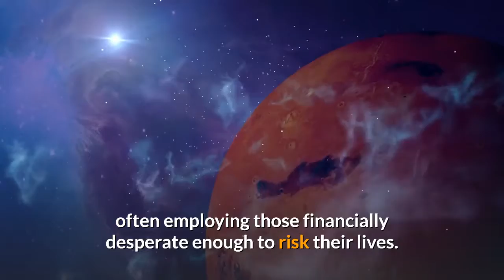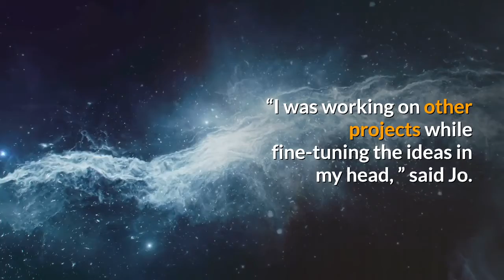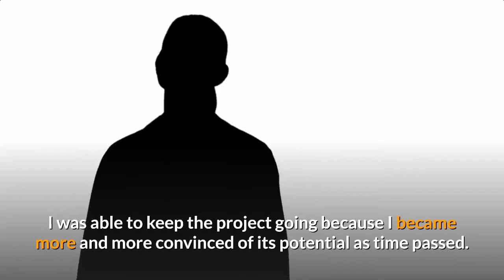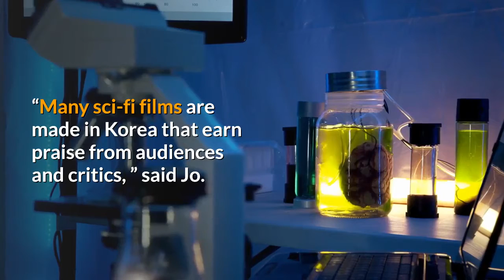Director Jo Sung Hee Delivers A Riveting Story In ‘Space Sweepers’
NASA estimates that there are already millions of pieces of space junk orbiting the earth, moving at speeds that reach 18, 000 miles per hour—almost seven times faster than a bullet. In director Jo Sung-hee’s exciting sci-fi epic Space Sweepers, scavenging that dangerous debris has become an ongoing mission, often employing those financially desperate enough to risk their lives. One such debris retrieval crew is played by Song Joong-ki, Kim Tae-ri, and Jin Sun-kyu, with Yoo Hai-in voicing the ship’s card-playing, wisecracking robot. Seemingly jaded, reckless and often engaging in petty squabbles, the crew trawls outer space searching for debris that will earn them a subsistence living. Life on earth is hardly an attractive option. By 2092, the earth is almost uninhabitable. The growing danger of space debris has long intrigued the film’s director Jo Sung-hee.“The thing that interested me the most was the speed, ” said Jo. “Because these discarded objects are moving faster than bullets, they destroy anything they come in contact with. Debris drifting through space was a fascinating topic for me. From research I learned that various animated films and games have already dealt with this subject matter. I was particularly influenced by the 1995 sci-fi film Memories that featured a crew salvaging space debris. So I started working on the script for a story reinterpreted for Korean audiences. ”Jo began working on the film 10 years ago, but during that time he also wrote and directed two other films, A Werewolf Boy, starring Song and Park Bo-young, and The Phantom Detective, starring Lee Je-hoon and Kim Sung-kyun. Jo won a Best Director Award for A Werewolf Boy at the 49th Baeksang Arts Awards.“I was working on other projects while fine-tuning the ideas in my head, ” said Jo. “During that period, Korean films began addressing diverse themes, and the computer graphics technology evolved so much that a film of this nature was conceivable. I was able to keep the project going because I became more and more convinced of its potential as time passed. ”It was the second time that Jo worked with Song. Starring in A Werewolf Boy helped the actor become a box office star. Jo thought Song would be perfect as the Space Sweepers character Tae-ho, a scavenger with a tortured conscience.“Song Joong-ki has all the characteristics that Tae-ho should have, ” said Jo. “I wanted the Tae-ho character to be at times hot-blooded and at times cold-minded. Song Joong-ki was in agreement with this representation of Tae-ho. And honestly, it would be more correct to say that Song Joong-ki chose this film than that I chose him. He recognized the film’s potential and wanted to be a part of it. That was a big source of encouragement for me. ”Space Sweepers has drawn attention for being the “first Korean film in space, ” but it’s certainly not the first Korean sci-fi film.“Many sci-fi films are made in Korea that earn praise from audiences and critics, ” said Jo.